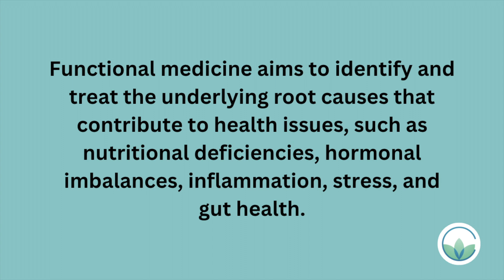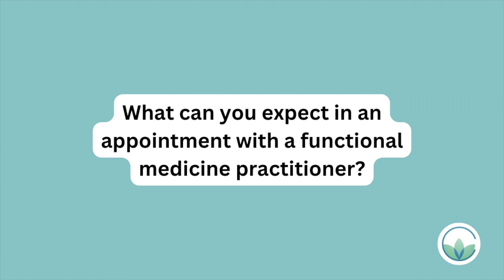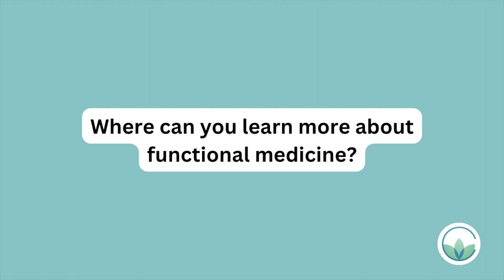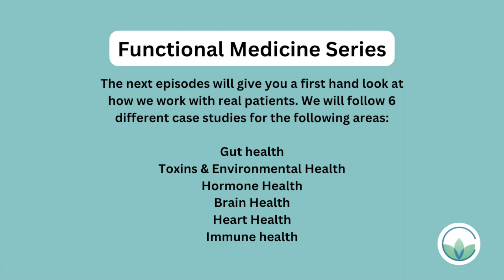What is functional medicine? | Functional Medicine Series Episode 1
Welcome to a special series on the Capital Integrative Health Podcast! I am your host, Dr. Andrew Wong, and this is a podcast dedicated to exploring the root causes of both disease and wellness.

I am a co-founder of Capital Integrative Health, a clinic with a mission to create a revolution in healthcare by educating, leading and inspiring people towards optimal health and true wellbeing.

We’re excited to offer you this series as an insightful look into functional medicine and walk you through case studies that exemplify how we think about and approach care with our patients.

Over the next 6 episodes, we will follow 6 different case studies for the following areas:

Gut health
Toxins & Environmental Health
Hormone Health
Brain Health
Heart Health
Immune health

This series will be posted once a month.